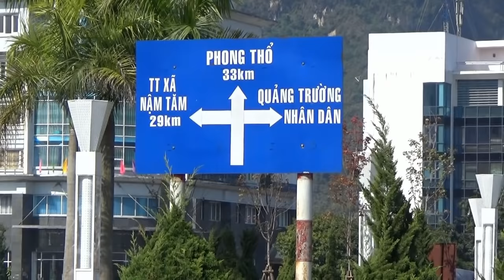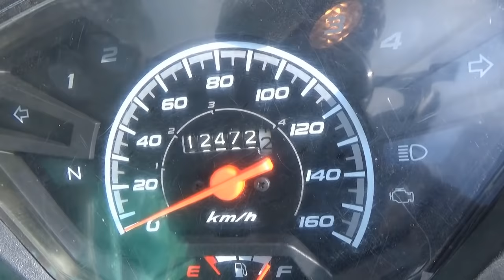Phượt Tây Bắc: Hàng trình từ TP Lai Châu ra Nậm Tăm (Sìn Hồ thấp)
Video này mình quay lại hành trình từ TP Lai Châu ra TT xã Nậm Tăm, tức Sìn Hồ thấp. Cung đường này dài khoảng 29km, rất nhiều khúc cua xoắn như ruột gà và rất nhiều cảnh đẹp, mời các bạn cùng xem nhé!

Bạn Trắng là một kênh khám phá về Du Lịch Tây Bắc, Văn Hóa, Đời Sống con người Tây Bắc.